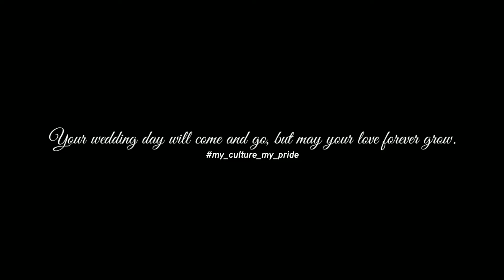Sanyog & Manisha || Vivah || Vlog #99 || Gautam Srivastav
Sanyog Manisha Wedding
Viral Hindu Vivah
Vivah Lokgeet